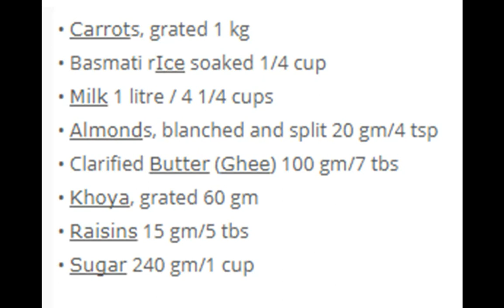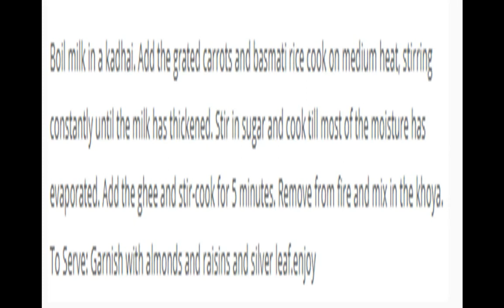How to make Gajrela Gajar Ki Kheer Recipe